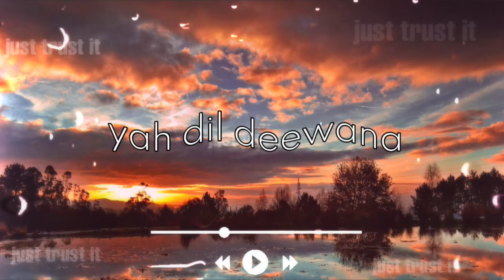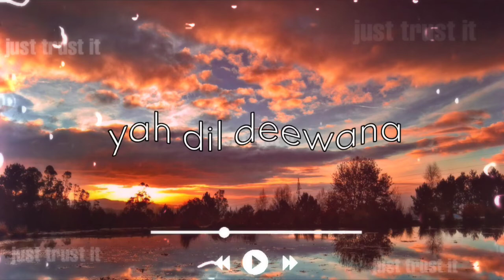sonu nigam| yah dil deewana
maine uski gali Mein Dil Ko toda | yah dil deewana

👍👍add on music channel 🙏🙏

🌠🌠Video created 🌠🌠

Movie/album: Pardes
Singers: Sonu Nigam
Song Lyricists: Anand Bakshi
Music Composer: Nadeem Saifi, Shravan Rathod
Music Director: Nadeem Saifi, Shravan Rathod
Music Label: Tips
Starring: Shah Rukh Khan, Apoorva Agnihotri, Mahima Chaudhry, Amrish Puri, Alok Nath, Himani Shivpuri, Padmavati Rao, Smita Jaykar, Aditya Narayan
Release on: 8th August, 1997
Movie/album: Pardes
Singers: Sonu Nigam
Music Label: Tips
Release on: 8th August, 1997 new version

💗💗lyrics ⚡⚡

Dil yeh dil, dil yeh dil,
Dil yeh dil yeh dil
Deewana deewana ha hai yeh dil
Deewane ne mujhko bhi
Ah kar daala deewana
Maine uske shehar ko chooda
Uski gali mein dil ko toda
Phir bhi seene mein
Dhadakta hai yeh dil
Maine dil se usay nikaala
Jo na karna tha kar daala
Phir phi yaad usi ko karta hai yeh dil
Yeh dil deewana
Deewana ha hai yeh dil

God saves the world
World saves the man
Man saves the heart
Heart saves love
Dil dil dil dil dil haan dil
Dil ki khata bhi hai kya
Mujhko gila bhi hai kya
Is dillagi ke siva dil ne
Kiya bhi hai kya
Aashiq hai yeh chor
Nahin main kya karoon
Dil pe mera zor nahin
Hai main kya karoon

Dil dil kaisa bepeer hai
Vo ek tasveer hai
Main kehta hoon tod de
Kehta hai zanjeer hai
Koi kachchi dor nahin
Dil pe koi zor nahin hai
Main kya karoon
Main kya karoon

Yeh dil deewana deewana ha hai
Yeh dil deewana dil
Deewane ne mujhko bhi kar daala
Deewana deewana dil
Maine uske shaher ko chhoda
Dil dil maine dil se usay nikaala
Yeh dil deewana deewana hai yeh dil
Deewana dil
Deewane ne mujhko bhi ah kar daala
Deewana deewana dil
Dil dil deewana dil
Dil dil paagal dil
Dil dil dil dil, dil dil dil dil
Dil dil deewana dil dil dil
Yeh dil.

#️⃣#️⃣hastag##️⃣#️⃣

⚡⚡Tag's👍👍

👍👍us socal media📂📂

link

link

Instagram 2 I'd
link

We respect the artists and don't promote copyright infringement instead, if you enjoy the music then please support the respective artists and buy the original music from the legal music providers such as Gaana, Jiosaavn, iTunes etc. Songs owners may contact us on regarding any shared content issues, we'll definately respond within 48 hours.